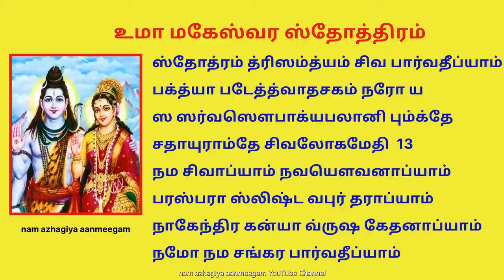புரட்டாசி பௌர்ணமி உமாமஹேஸ்வர விரதம் 16பேறுகளும் பெற இல்லறவாழ்க்கை சிறப்பாக அமைய Umamaheswara stotram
16பேறுகளும் தரும்
தம்பதியர் ஒற்றுமை, பிரிந்த கணவன் மனைவி ஒன்றுசேர, இல்லற வாழ்க்கை சிறப்பாக அமைய இன்று இந்த விரதகதை ஸ்தோத்ரம் கேட்கவும்

श्री
॥ श्रीगणेशाय नमः ॥
नमः शिवाभ्यां नवयौवनाभ्यां
परस्परा-श्लिष्ट-वपु-र्धराभ्याम् ।
नaगेन्द्र-कन्या-वृष-केतनाभ्यां
नमो नमः शङ्कर-पार्वतीभ्याम् ॥ 1 ॥
நம சிவாப்யாம் நவயௌவனாப்யாம்
பரஸ்பரா ஸ்லிஷ்ட வபுர் தராப்யாம்
நாகேந்திர கன்யா வ்ருஷ கேதனாப்யாம்
நமோ நம சங்கர பார்வதீப்யாம்  1

नमः शिवाभ्यां सरसोत्सवाभ्यां
नमस्कृताभीष्ट  वरप्रदाभ्याम् ।
नारायणेनार्चित  पादुकाभ्यां
नमो नमः शङ्करपार्वतीभ्याम् ॥ 2 ॥
நம சிவாப்யாம் ஸரஸோத்ஸவாப்யாம்
நமஸ்க்ருதாபீஷ்ட வரப்ரதாப்யாம்
நாராயணேனார்சித பாதுகாப்யாம்
நமோ நம சங்கர பார்வதீப்யாம்  2
Nama Shivaabhyam sarasothsavabhyam,
Namaskruthabheeshta vara prathabhyam,
Narayanenarchitha padukabhyam,
Namo Nama Sankara Parvatheebhyam || 2 ||

नमः शिवाभ्यां वृष-वाहनाभ्यां
विरिञ्चि-विष्ण्विन्द्र-सुपूजिताभ्याम् ।
विभूति-पाटीर-विलेपनाभ्यां
नमो नमः शङ्करपार्वतीभ्याम् ॥ 3 ॥
நம சிவாப்யாம் வ்ருஷ-வாஹனாப்யாம்
விரிம்சிவிஷ்ண்விம்த்ர-ஸுபூஜிதாப்யாம்
விபூதிபாடீர-விலேபனாப்யாம்
நமோ நம சங்கர பார்வதீப்யாம்  3
Nama Shivaabhyam vrusha vahanabhyam,
Virinchi vishnveendra su poojithaabhyam,
Vibhoothi pattera vilepanaabhyam,
Namo Nama Sankara Parvatheebhyam. || 3 ||
नमः शिवाभ्यां जगदीश्वराभ्यां
जगत्पतिभ्यां जय-विग्रहाभ्याम् ।
जम्भारि-मुख्यै-रभि-वन्दिताभ्यां
नमो नमः शङ्कर-पार्वतीभ्याम् ॥ 4 ॥
நம சிவாப்யாம் ஜகதீஸ்வராப்யாம்
ஜகத்பதிப்யாம் ஜயவிக்ரஹாப்யாம்
ஜம்பாரிமுக்யைரபிவம்திதாப்யாம்
நமோ நம சங்கர பார்வதீப்யாம்  4
Nama Shivaabhyam Jagadeeswarabhyam,
Jagat pathibhyabhyam, Jaya vigrahabhyam,
Jambhari mukhyair abhi vandidabhyam,
Namo Nama Sankara Parvatheebhyam. || 4 ||

नमः शिवाभ्यां परमौषधाभ्यां
पञ्चाक्षरी-पञ्जर-रञ्जिताभ्याम् ।
प्रपञ्च-सृष्टि-स्थिति-संहृताभ्यां
नमो नमः शङ्करपार्वतीभ्याम् ॥ 5 ॥
நம சிவாப்யாம் பரமௌஷதாப்யாம்
பம்சாக்ஷரீ-பம்ஜர-ரம்ஜிதாப்யாம்
ப்ரபம்ச ஸ்ருஷ்டி-ஸ்திதி ஸம்ஹ்ருதாப்யாம்
நமோ நம சங்கர பார்வதீப்யாம்  5
Namashivaabhyam paramoushadabhyam,
Panchakshari panjara ranjithabhyam,
Prapancha srushti sthithi samhruthibhyam,
Namo Nama Sankara Parvatheebhyam. || 5 ||

नमः शिवाभ्या-मति-सुन्दराभ्यां
अत्यन्त-मासक्त-हृदम्बुजाभ्याम् ।
अशेष-लोकैक-हितङ्कराभ्यां
नमो नमः शङ्कर-पार्वतीभ्याम् ॥ 6 ॥
நம சிவாப்யாம் மதிஸுந்தராப்யாம்
அத்யந்த மாஸக்த ஹ்ருதம்புஜாப்யாம்
அஷேஷ லோகைக ஹிதம்கராப்யாம்
நமோ நம சங்கர பார்வதீப்யாம்  6
Namashivaabhyam Athi sundarabhyam,
Athyanthamasaktha hrudambujabhyam,
Asesha lokaika hithamkarabhyam,
Namo Nama Sankara Parvatheebhyam. || 6 ||

नमः शिवाभ्यां कलि-नाशनाभ्यां
कङ्काल-कल्याण-वपु-र्धराभ्याम् ।
कैलास-शैलस्थित-देवताभ्यां
नमो नमः शङ्करपार्वतीभ्याम् ॥ 7 ॥
நம சிவாப்யாம் கலிநாசனாப்யாம்
கம்காள கல்யாண வபுர் தராப்யாம்
கைலாஸ ஷைலஸ்தித தேவதாப்யாம்
நமோ நம சங்கர பார்வதீப்யாம்  7
Namashivaabhyam kalinasanaabhyam,
Kankaala kalyana vapurdharaabhyam,
Kailasa saila sthitha devathabhyam,
Namo Nama Sankara Parvatheebhyam. || 7 ||

नमः शिवाभ्याम-शुभापहाभ्यां
अशेष-लोकैक-विशेषिताभ्याम् ।
अकुण्ठि-ताभ्यां स्मृति-सम्भृताभ्यां
नमो नमः शङ्करपार्वतीभ्याम् ॥ 8 ॥
நம சிவாப்யாம் ஸுபாபஹாப்யாம்
அசேஷலோகைகவிசேஷிதாப்யாம்
அகும்டிதாப்யாம் ஸ்ம்ருதி ஸம்ப்ருதாப்யாம்
நமோ நம சங்கர பார்வதீப்யாம்  8
Namashivaabhyam asubapahaabhyam,
Asesha lokaika viseshithaabhyam,
Akuntithabhyam, sruthi samsthuthabhyam,
Namo Nama Sankara Parvatheebhyam. || 8 ||

नमः शिवाभ्यां रथ-वाहनाभ्यां
रवीन्दु-वैश्वानर-लोचनाभ्याम् ।
राकाश-शाङ्काभ-मुखाम्बुजाभ्यां
नमो नमः शङ्करपार्वतीभ्याम् ॥ 9 ॥
நம சிவாப்யாம் ரதவாஹனாப்யாம்
ரவீம்துவைஸ் வானர லோசனாப்யாம்
ராகாச சாம்காபமுகாம்புஜாப்யாம்
நமோ நம சங்கர பார்வதீப்யாம்  9
Namashivaabhyam rachithabhayabhyam,
Ravindu vaiswanara lochanabhyam,
Rakasangabha mukhambujabhyam,
Namo Nama Sankara Parvatheebhyam. || 9 ||

नमः शिवाभ्यां जटि-लन्धराभ्यां
जरा-मृतिभ्यां च विवर्जिताभ्याम् ।
जनार्दनाब्जो-द्भव-पूजिताभ्यां
नमो नमः शङ्कर-पार्वतीभ्याम् ॥ 10 ॥
நம சிவாப்யாம் ஜடிலம்தராப்யாம்
ஜராம்ருதிப்யாம் ச விவர்ஜிதாப்யாம்
ஜனார்தனாப்ஜோத்பவ பூஜிதாப்யாம்
நமோ நம சங்கர பார்வதீப்யாம்  10
Namashivaabhyam jana mohanabhyam,
Jara mruthi thrasa vivarjithabhyam,
Janardhanabjod bhava poojithabhyam,
Namo Nama Sankara Parvatheebhyam. || 10 ||

नमः शिवाभ्यां विषमेक्षणाभ्यां
बिल्वच्छदा-मल्लिक-दाम-भृद्भ्याम् ।
शोभावती-शान्तवती-श्वराभ्यां
नमो नमः शङ्करपार्वतीभ्याम् ॥ 11 ॥
நம சிவாப்யாம் விஷமேக்ஷணாப்யாம்
பில்வச்சதாமல்லிகதாமப்ருத்ப்யாம்
சோபாவதீசாம்தவதீ ஈஸ்வராப்யாம்
நமோ நம சங்கர பார்வதீப்யாம்  11

नमः शिवाभ्यां पशु-पालकाभ्यां
जगत्रयी-रक्षण-बद्ध-हृद्भ्याम् ।
समस्त-देवासुर-पूजिताभ्यां
नमो नमः शङ्कर-पार्वतीभ्याम् ॥ 12 ॥
நம சிவாப்யாம் பசு பாலகாப்யாம்
ஜகத்ரயீரக்ஷணபத்தஹ்ருத்ப்யாம்
ஸமஸ்ததேவாஸுர பூஜிதாப்யாம்
நமோ நம சங்கர பார்வதீப்யாம்  12

स्तोत्रं त्रिसन्ध्यं शिव-पार्वतीभ्यां
भक्त्या पठेद्द्वादशकं नरो यः ।
स सर्व-सौभाग्य-फलानि भुङ्क्ते
शतायुरान्ते शिवलोकमेति ॥ 13 ॥
ஸ்தோத்ரம் த்ரிஸம்த்யம் சிவ பார்வதீப்யாம்
பக்த்யா படேத்த்வாதசகம் நரோ ய
ஸ ஸர்வஸௌபாக்யபலானி
பும்க்தே சதாயுராம்தே சிவலோகமேதி  13

॥ इति श्री शङ्कराचार्य क